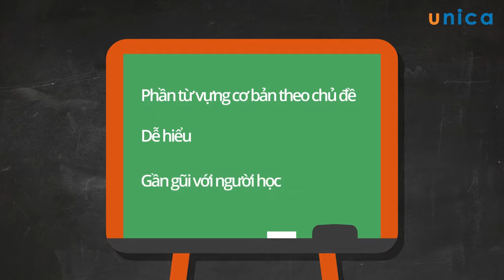IELTS nền tảng 5 0 phần 2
Giảng viên: Alpha Books

Khóa học IELTS nền tảng 5.0 phần 2 : Ngữ pháp – Viết – Nói, Giảng viên: Cô Nguyệt Ca cung cấp cho người học kiến thức toàn diện về dạng bài thi IELTS, tạo nền tảng vững chắc để sau khi kết thúc khóa học, người học có thể sở hữu một khối kiến thức và kĩ năng tiếng Anh, được thực hành làm bài thi IELTS ở mức độ thang điểm 5.0

Trong mỗi bài học, các nội dung được thiết kế hết sức thân thiện với người học trực tuyến.

Bài học luôn bắt đầu bằng: phần từ vựng cơ bản theo chủ đề, được trình bày bằng ngôn ngữ dễ hiểu, gần gũi với người học.

Các bài tập thực hành được lồng ghép với các chủ đề phổ biến trong bài thi IELTS. Giáo viên hướng dẫn, phân tích cách làm bài, và đáp án chi tiết.

Cải thiện kĩ năng làm bài thi một cách bài bản nhất
Có kiến thức nền tảng về các chủ đề trong bài thi IELTS
Nâng cao khả năng tăng điểm phần Ngữ pháp – Viết – Nói
Hướng dẫn phân tích đề thi và cách làm bài đạt điểm cao
Người mới học tiếng Anh
Người đi làm muốn cải thiện muốn Tiếng Anh học thuật của mình
Người đang luyện thi IETS, đặt mục tiêu 5.0